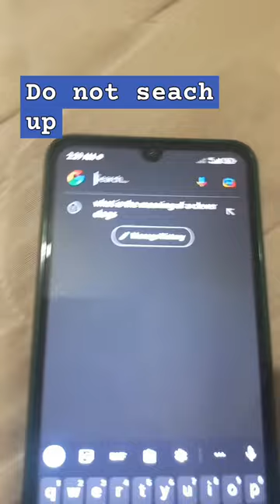do not search up the meaning of clever clogs